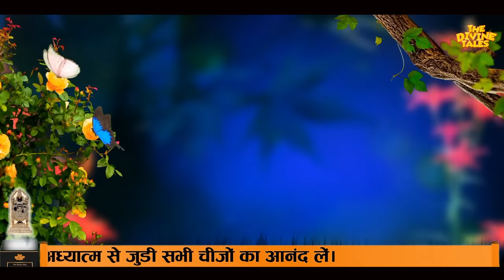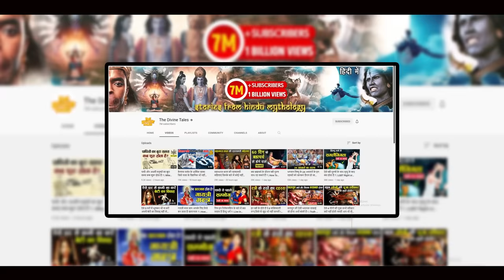सपने में दिखे गाय के ये 3 अंग तो आपका भाग्य बदलने वाला है ! | Cow Dream Meaning Interpretation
Video title :सपने में दिखे गाय के ये 3 अंग तो आपका भाग्य बदलने वाला है ! | Cow Dream Meaning Interpretation
Language : Hindi
Source :स्वप्नशास्त्र